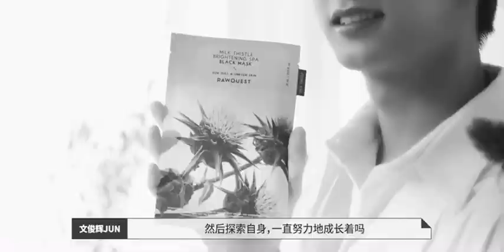RAWQUEST芮凯诗 Weibo Update with Minghao and Jun